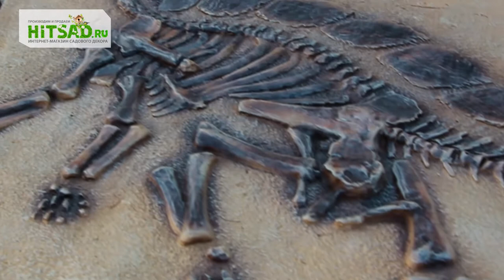Декоративные камни для сада ★| искусственный камень валун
Декоративные камни для сада
Сегодня обустройству участка и загородного дома уделяется все больше внимания и средств, что влечет за собой появление сложных инженерных коммуникаций, которые требуют постоянного доступа для обслуживания и ремонта. Как правило, на участке появляются неприглядные люки, розетки, фильтры, дренажные колодцы, крышки септиков и вид их не всегда радует взгляд. К счастью есть много приемов, которые помогут решить задачу декорирования некрасивых технических элементов и один из них – искусственные камни любых форм и размеров.
Декоративный камень внешне ничем не отличается от натурального. Благодаря свойствам современных материалов, его поверхность является довольно точной имитацией скальных пород. Со стороны такой камень может напоминать осколок глыбы или валун, наполовину вросший в землю.